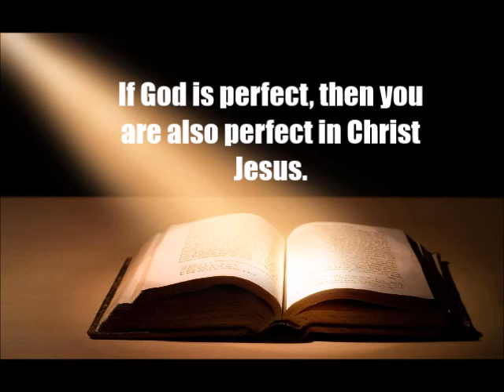If God is perfect, then you are also perfect in Christ Jesus.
If you are in Christ, then in you are perfect as Jesus because that is who you are in your spirit. That is your true identity. Amen for that.